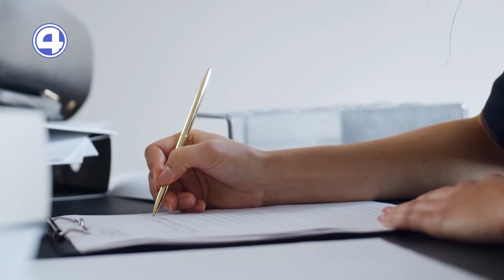4 ВРАГА КРАСОТЫ ДЛЯ КАЖДОЙ ДЕВУШКИ. Как стать лучше? Дневник красоты 11.08.22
Я ль на свете всех милее? Если ваш ответ не утвердительный – скорее смотрите наш сюжет о главных врагах красоты. И впредь никогда не повторяйте эти ошибки!